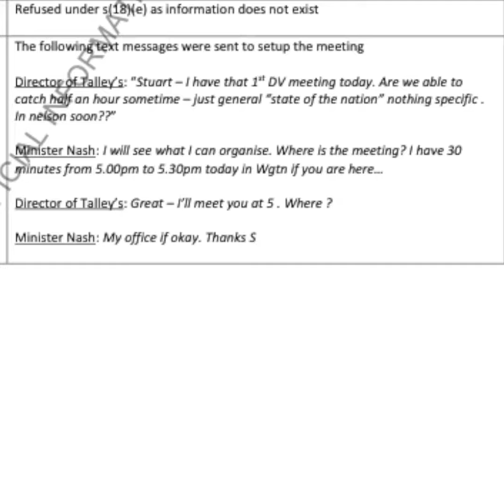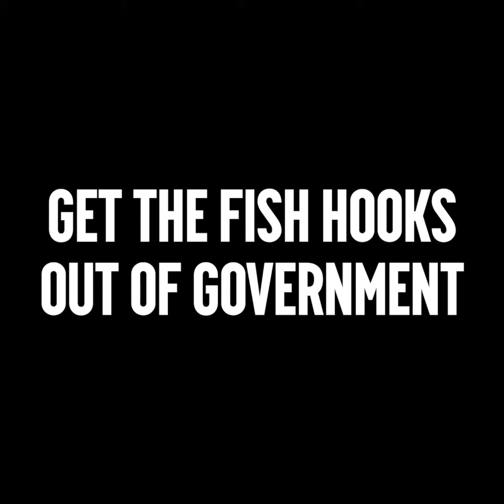Bottom Trawling Season 2020!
Bottom trawling season has begun, and that means New Zealand’s commercial fishing fleet is out there bulldozing coral forests and wrecking marine communities for another year running.

Over 50,000 New Zealanders have already joined the campaign to end bottom trawling on seamounts, but rather than heed their call, the Minister of Fisheries wants to license even more trawling.

The Government is proposing an increase in the catch allowance for orange roughy, one of the main species of fish caught via bottom trawling.